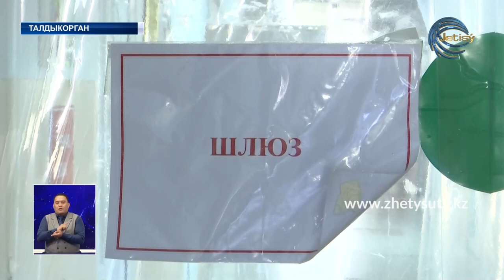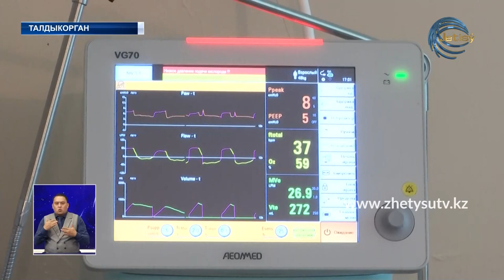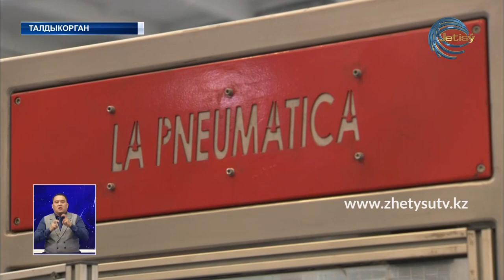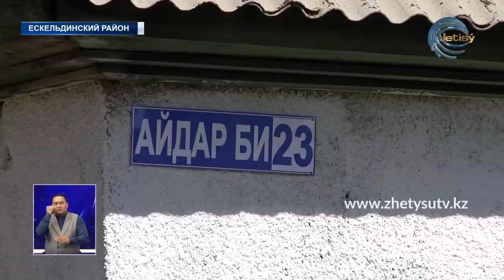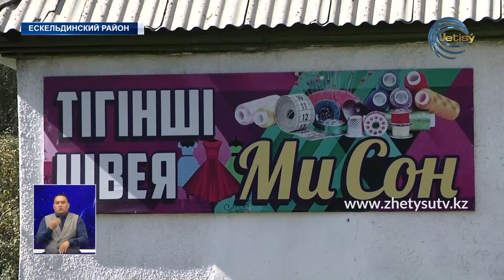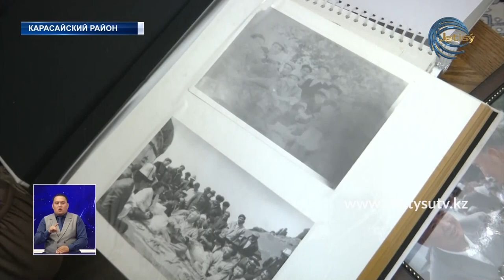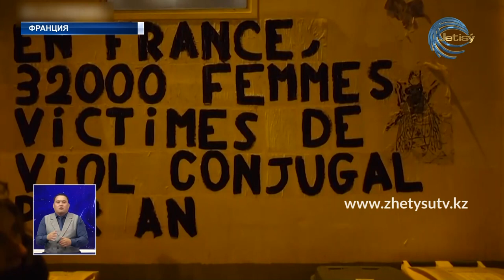НОВОСТИ ЖЕТЫСУ (26.09.20) 21:30